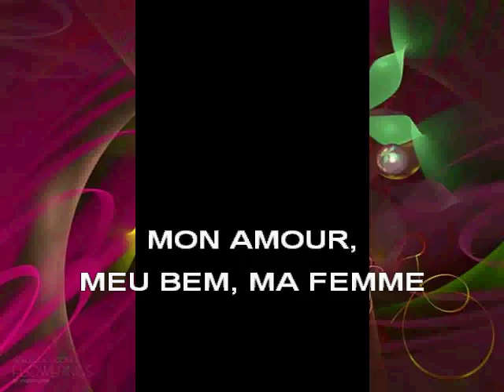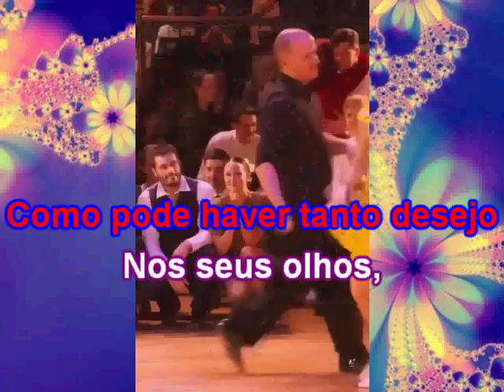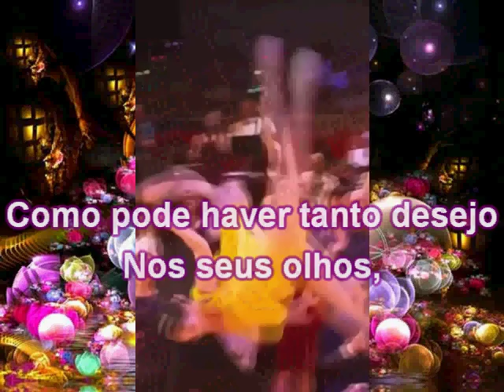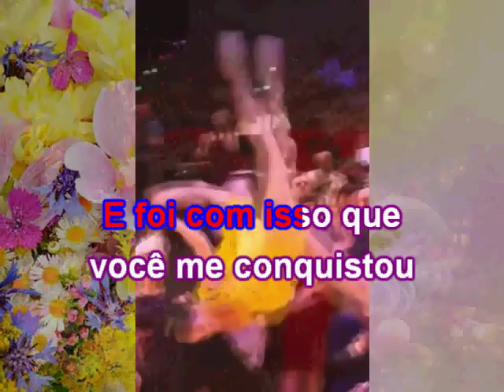Mon Amour, Meu Bem, Ma Femme (Karaoke)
Sucesso do inesquecível Reginaldo Rossi, em versão dançantes.
Baixe o Playback e o Vídeo no Telegram!